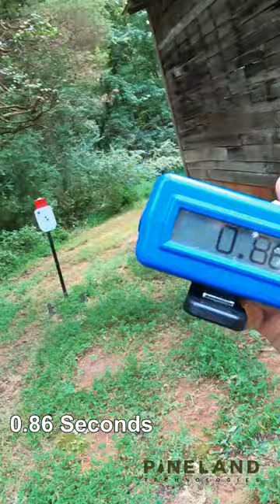Draw from Holster Training: Can Mike Beat JJ Racaza's 0.85 Second Draw?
After two weeks of draw from holster training, I'm hoping to have something to show for it against JJ Racaza's lighting hands. Find out if an amateur can beat one of the top professional shooters in the world on the simple but crucial skill of drawing from the holster and firing quickly and accurately.

We want to build a community with the content and engagement you want, so let us know what you'd like to see next.

Fair Use: In the rare instance I include someone else’s footage it is covered in Fair Use for Documentary and Educational purposes with the intention of driving commentary and freedom of speech.